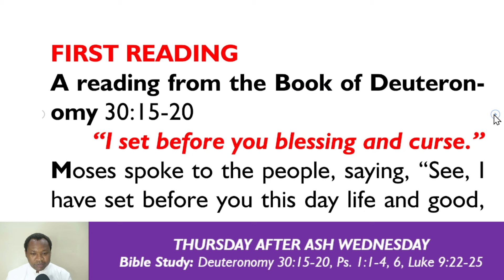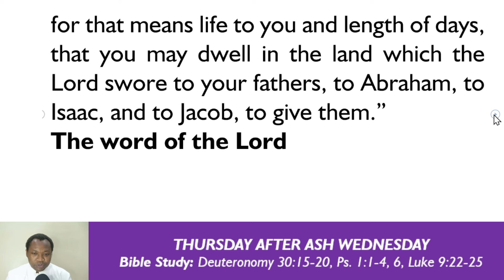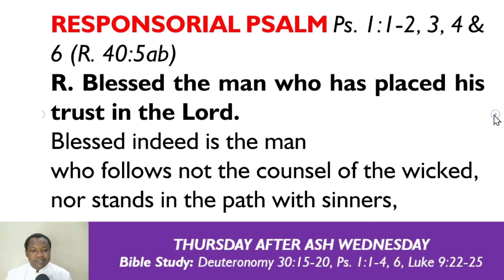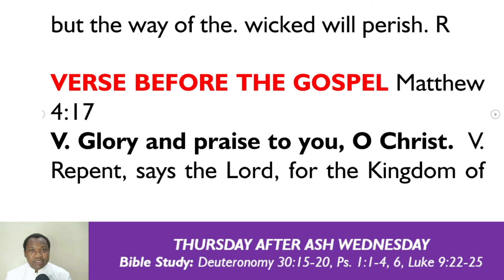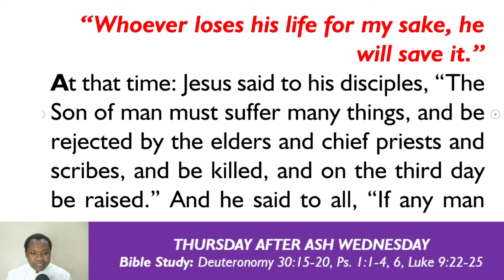CHOOSE GOOD, CHOOSE LIFE; CHOOSE BLESSINGS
Liturgy of the Word by Fr. Evaristus E. Abu - 15 Feb 2024 - Thursday After Ash Wednesday.

God who made you without your cooperation will not save you without your cooperation. God will never force His way on us. It will always be up to us to decide what becomes of us through our daily choices.